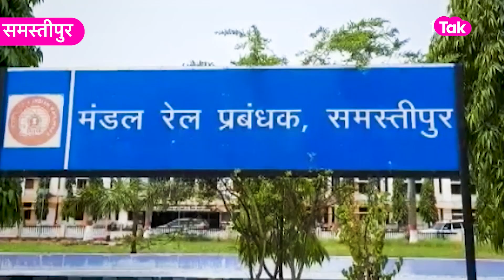Samastipur: बेटिकट यात्रियों ने रेलवे को कर दिया मालामाल, एक दिन में हुई 80 लाख की वसूली | Bihar Tak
Indian Railway Ticket Checking: पूर्व मध्य रेलवे ने मेगा टिकट चेकिंग अभियान में 57 स्टेशनों और 378 ट्रेनों में टिकट चेकिंग की गई. जिसमें कुल 14 हजार 145 यात्री बिना टिकट या बिना उचित प्राधिकार के पकड़े गए. जिनसे जुर्माने के रूप में 80 लाख से ज्यादा की वसूली की गई है.